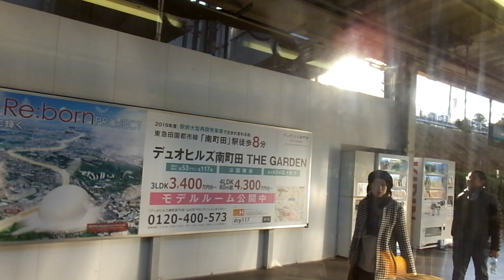東急8500系 側面展望 長津田→中央林間（田園都市線各駅停車） 8627編成8794号車左